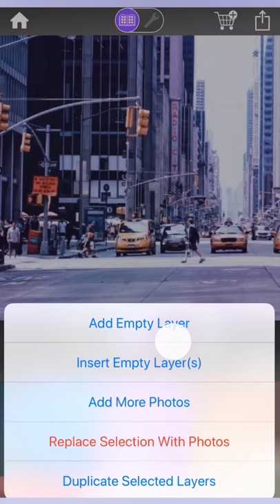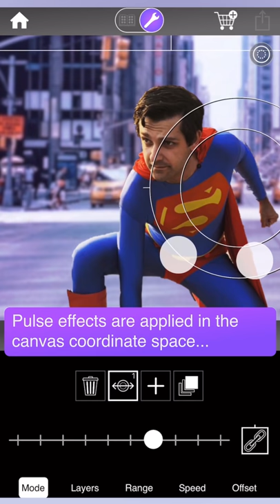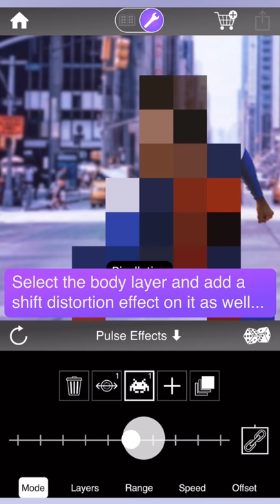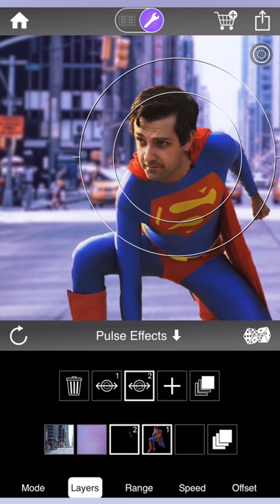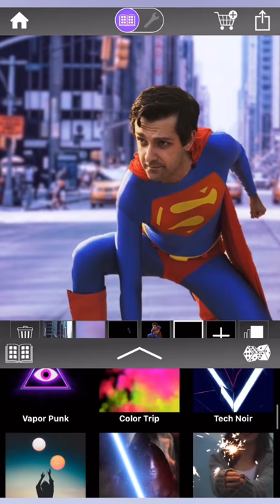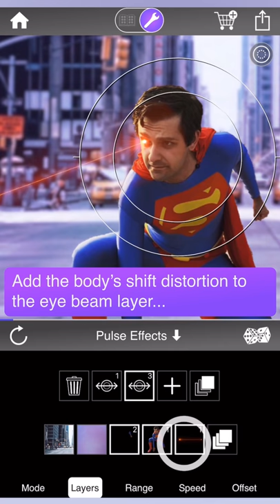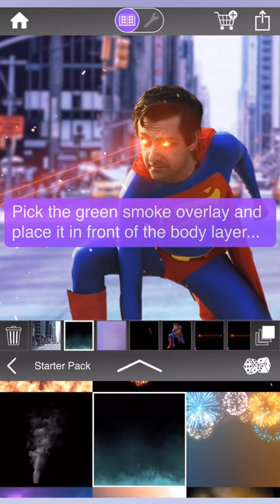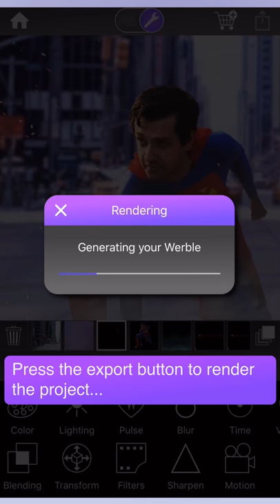Superman Heat Vision [Werble Guest Tutorial - Cosplay Powers]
This is a guest tutorial by Cosplay Powers showing how you can use our Force FX II effects to create Superman Heat Vision.

Get All 100 Force FX Effects (Packs I, II and III) for a discount